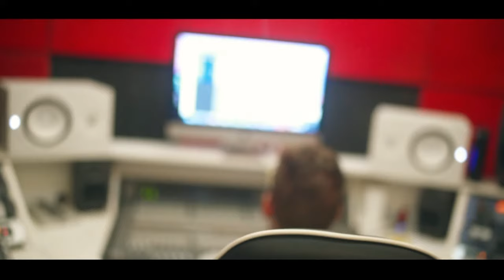Mc Lubex - Novinha [Web-Clipe Oficial] Prod. DJ Rhuivo.